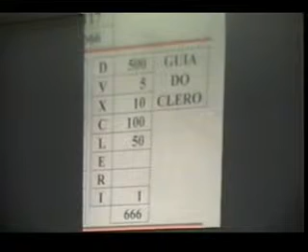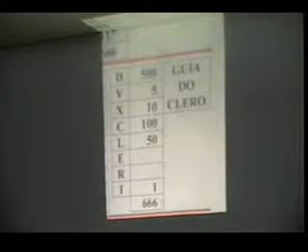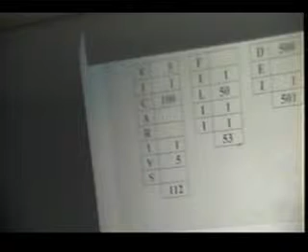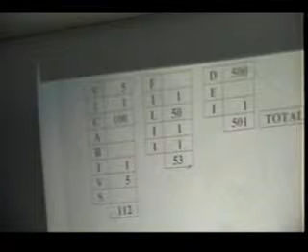O Anticristo - Estudo de Escatologia na ibb 3c pr waltenir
Seja um Cooperador Fiel! 👍😃
Spotify/Apple PodCast: Pr Giovani Jr
Para Dizimar/Ofertar na Igreja👍😃
Sicredi | Ag. 0726 Cc. 66604-4
Deixe seus Comentários/Pedidos de Oração